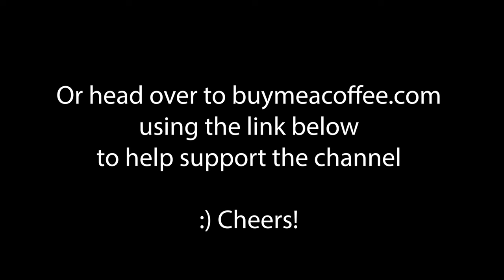Wild Winter Camping Under a Tarp in the Freezing Snow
Wild winter camping in the snowy mountains of Australia.
What else could a couple blokes need?
Cheers to Scotty's Gone Walkabouts for having me out on another spectacular adventure.

HOW YOU CAN HELP SUPPORT THE SILLY SWAGMAN -

WHAT I CARRIED ON ME: I get a small kickback from Survival Supplies Australia from every purchase you make through the following unique link:

Pack I'm using - Crossfire DG16

Don't be afraid to drop a comment as I do try my best to answer any questions or throw a little banter back when I can.

Cheers!
Mattsy